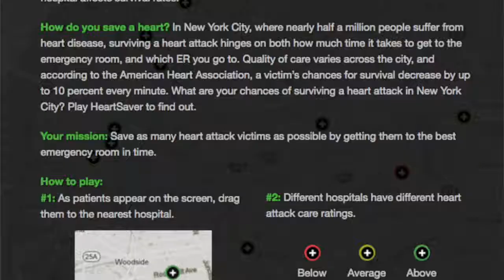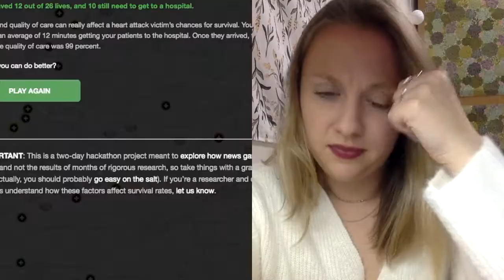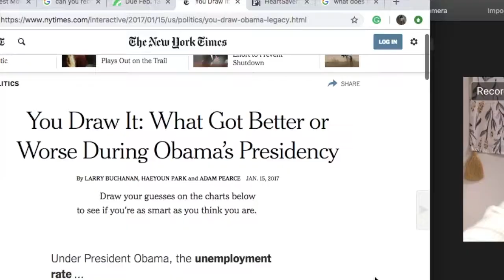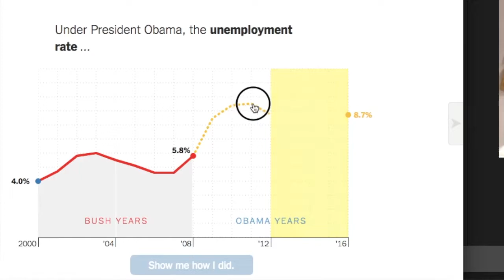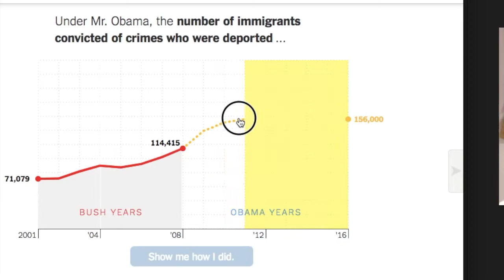Video Response #4 Games